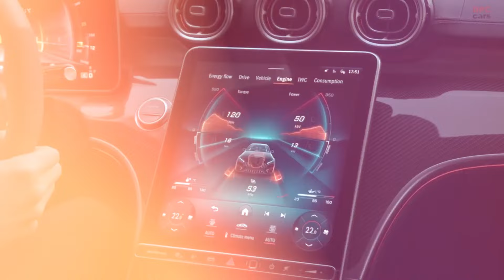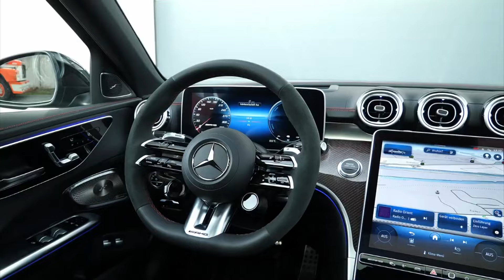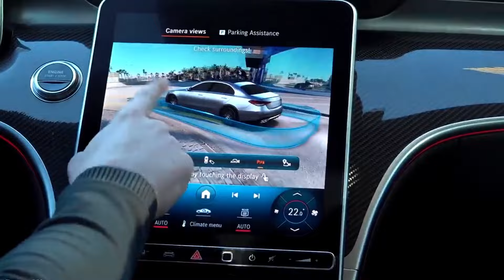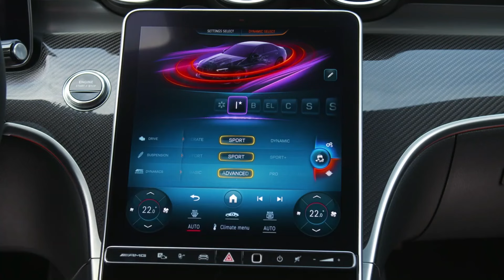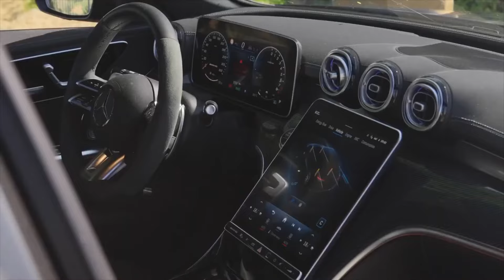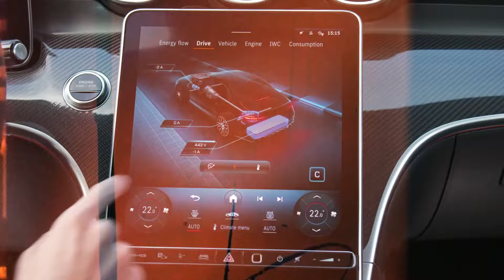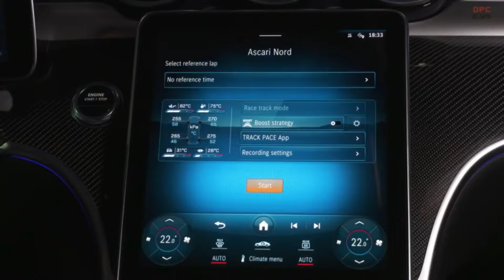SHOCKING!! Mercedes-AMG REVEALS F1 powertrain!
Mercedes-Benz has just unveiled a game-changing addition to their lineup, a car that defies categorization and shatters the very notion of what a luxury sedan can be. Prepare to meet the all-new 2024 Mercedes-AMG C 63 S E performance, a machine that blurs the line between high-performance sports car and executive-class comfort.
Imagine a vehicle that can launch itself from 0 to 60 mph in a mere 2.8 seconds, all while cocooning you in a symphony of fine leather, brushed metal, and cutting-edge technology. A car that can carve through corners with the tenacity of a Formula 1 racer, yet still glide down the highway with the refined poise of a high-end limousine.
That's the essence of the C 63 S E performance, a true automotive enigma that will leave you questioning everything you thought you knew about the boundaries of what's possible. So, are you ready to witness the future of high-performance luxury? buckle up, because the 2024 Mercedes-AMG C 63 S E performance is about to rewrite the rules of the game.